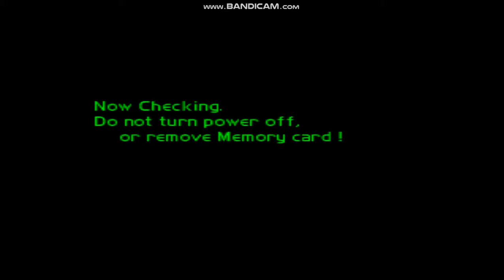Ace Combat 2 - Gambit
Here is the first mission in Ace Combat 2. Enjoy the video!